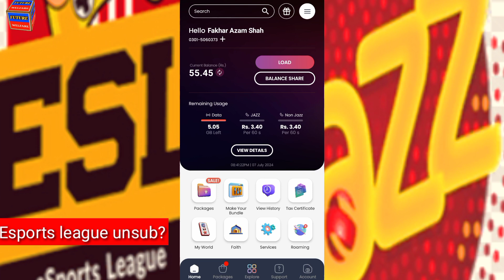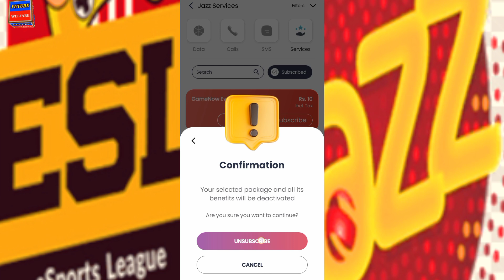Jazz esports league daily Unsubscribe | how to unsub jazz hidden services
esports league unsub code!
mobilink unsub all hidden services
how to use SIMOSA jazz world app
jazz gamenow unsubscribe,
how to unsub all  jazz offer
how to unsub esports league 2024